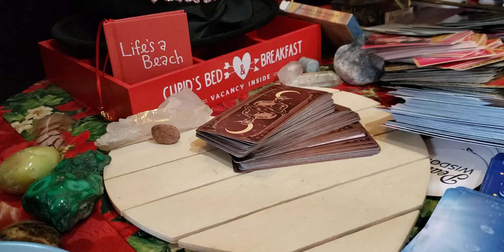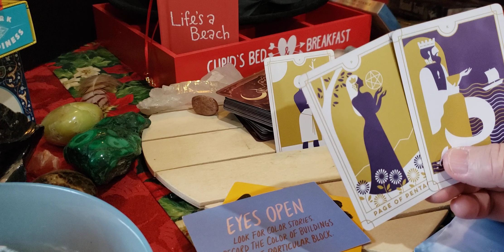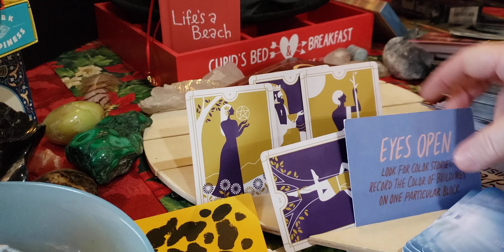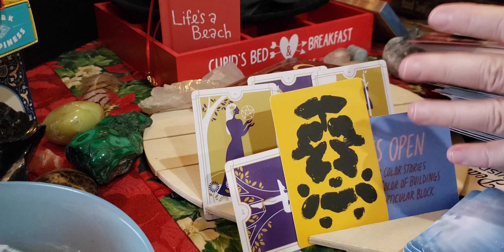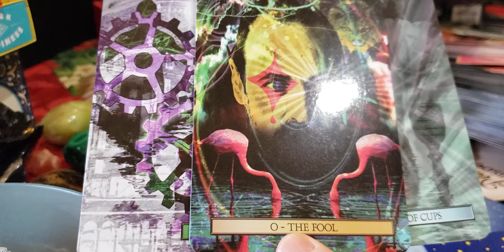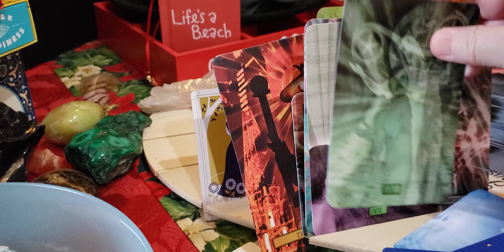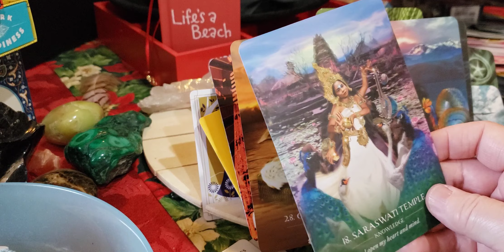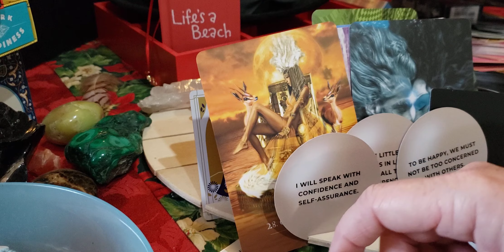🌈🌈🐂 Taurus Going in eyes wide open? A fast loverboy energy calling you?